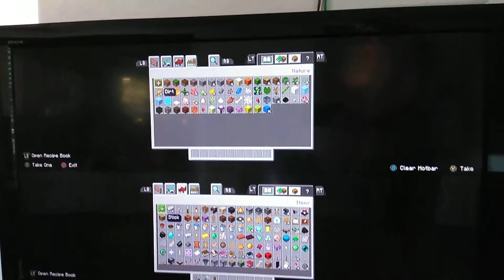Cousin Josh and Craysen Minecraft Flat